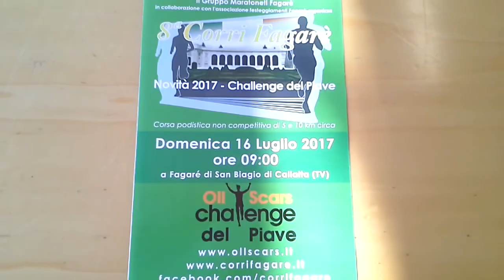Il mio video modificato